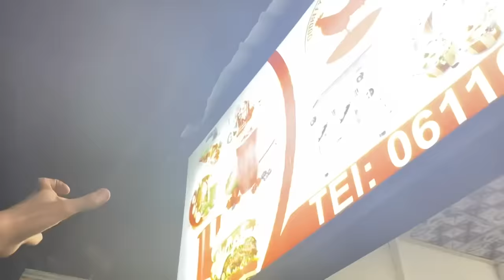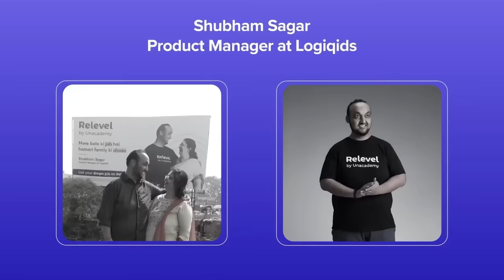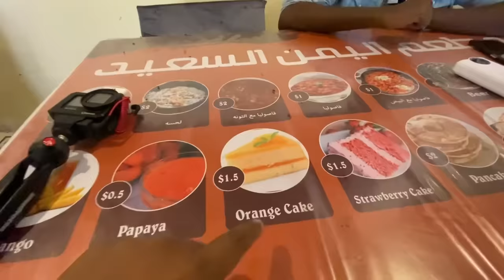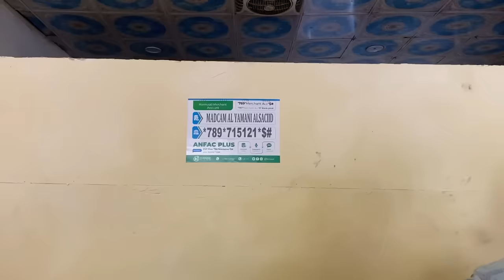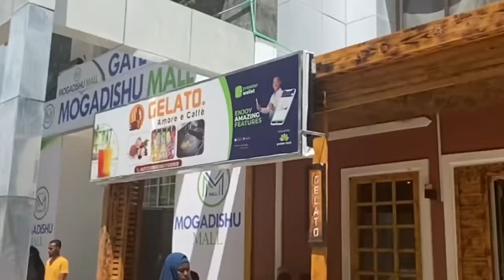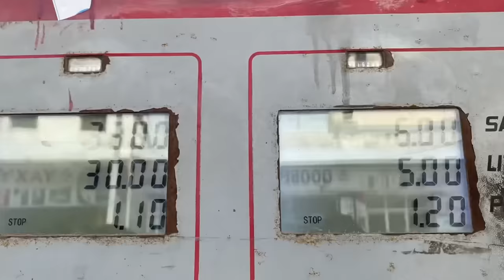அவ்ளோ Risk ஆன இடம் இது | பயத்துடன் Somalia Mall & Market Visit | TamilTrekker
Hey guys!
Here's my latest from Mogadishu, the capital of Somalia.

Day 4 in Somalia takes you to the marketplace, culture, and new experiences of the local food.

Compared to other countries I've traveled to, Somalia is the most dangerous. Watch the things I learned about Somalia in this vlog.